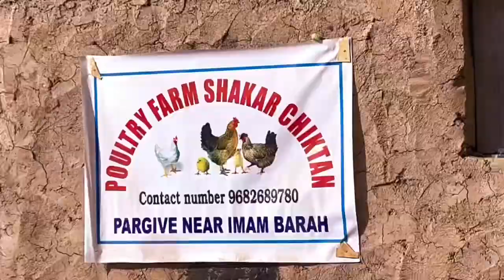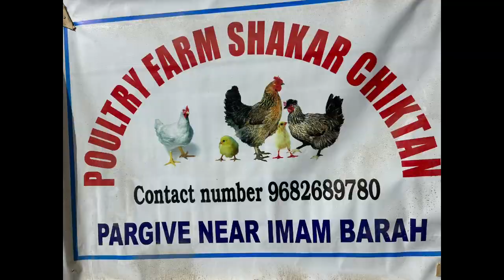Retirement party of Master Abazar Sanjak vlog culture |@mehboobmir